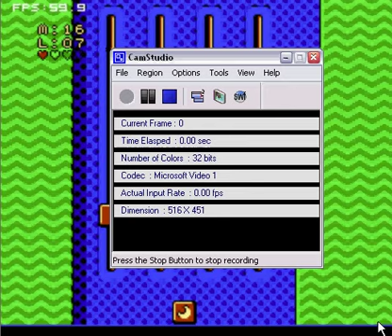Mc Kids bug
I foundet bug in Mc kids nes game.